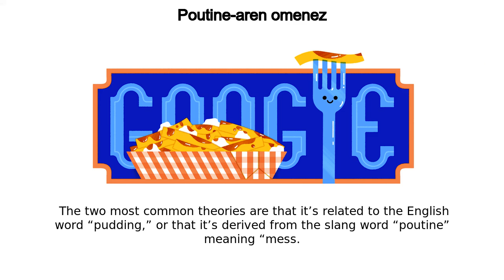Poutine-a | Poutine-aren omenez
Poutine-a google doodle was shown on the google home page in multiple countries.
Today’s Doodle celebrates a delicious Québécois dish you’ll surely want to pout-ine your mouth! On this day in 2014, the word “poutine” was added to the English Merriam-Webster Dictionary Poutine originated in Québec, however, its origin story is debated! Several restaurant owners in the province claim to have invented it  One restaurant owner stumbled upon the surprising trio of white cheese curds, brown gravy, and double-fried russet potatoes because they observed customers adding a side of cheese curds on top of their gravy fries  Enticed by the combination, the owner added it to their menu in 1964 The entomology (or origin) of the word “poutine” is also debated  The two most common theories are that it’s related to the English word “pudding,” or that it’s derived from the slang word “poutine” meaning “mess ” A legend of the first poutine served corroborates both theories As more people tasted the delicious fusion, poutine grew in popularity across Canada and beyond  Specialty chains and bistros serve it, and some high-end restaurants might offer lobster or foie gras poutine  Within Canada, regional variations include Montréal-style poutine which contains smoked meat, and poutine galvaude prepared with chicken and green peas  Across the globe, even more types of poutine exist, such as Italian poutine with tomato sauce instead of gravy, and veggie poutine with mushroom sauce No matter where poutine came from, Canadians (and non-Canadians) agree that it’s a favorite comfort food!Early drafts of the Doodle